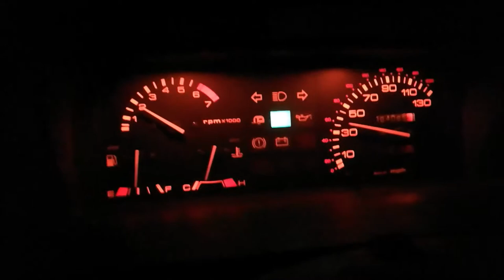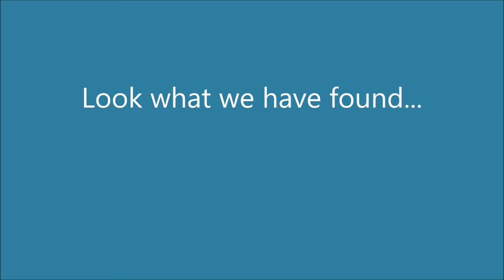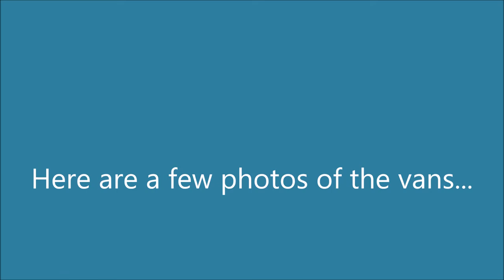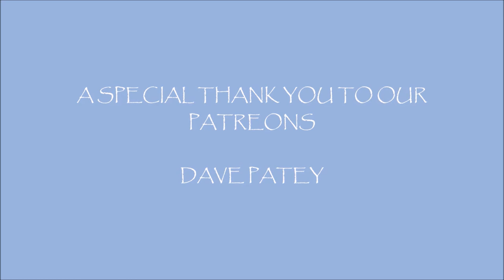Bristol Vanlife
Here, we go Van Hunting in Bristol.
After all the bad press they had, we wanted to take a look for ourselves, and take you along with us.

Equipment Used:
 Lenovo ThinkPad Yoga 11e

Music written and performed by Eddie Cook

WANTED!
People with "Retro" vehicles (classic or modern takes of classic) who would let us do a photoshoot, a video tour and an interview of their vehicle!!!
If you are interested, please message us.